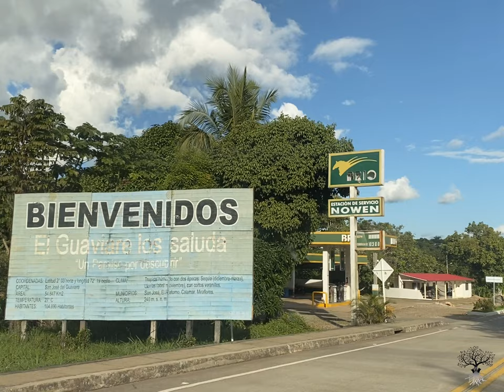C01 Colombia Guaviare Road